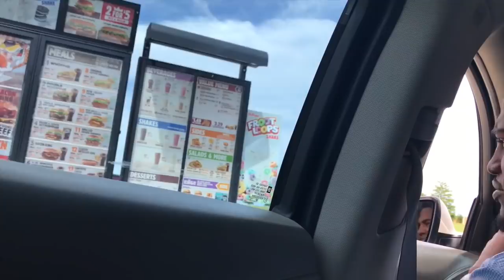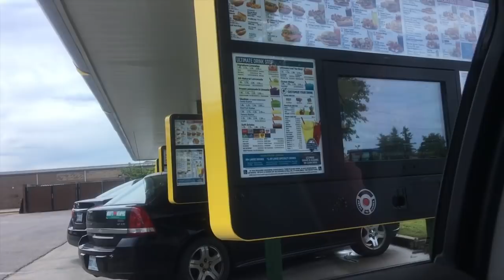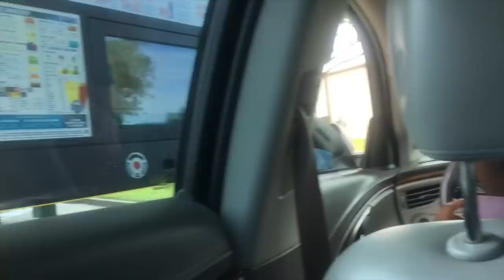SPRAYING FART SPRAY IN FAST FOOD DRIVE THRU PRANK!!! (PUBLIC PRANK)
Extremely funny drive thru public prank SPRAYING FART SPRAY IN DRIVE THRU PRANK !! In this prank, we went around to fast food restaurants drive thru spraying fart spray (liquid ass) in the bag! This was our first public prank and it was comedy! We went to McDonald's drive thru to Prank them and much more.

Follow Dre & Ken Twitter : DreKenEmpire

Dre (LeAndre) & Ken (Kenyunna) We Are 18 & currently in college . We've first started talking in September 2014 . We've been together for 2 years going on 3 ! We were high school sweethearts just as we both wanted ! We started YouTube because we made the decision of entertaining others & putting our all into it ! -Dre & Ken ❤️